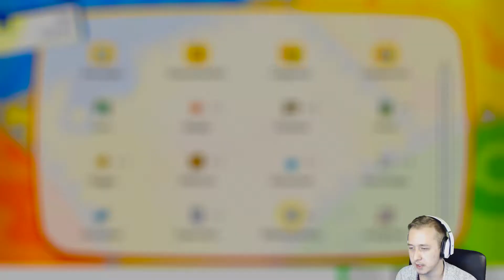🌍 Ein wildes Chaneira?! | Pokémon Let's Go Evoli «021»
«Pokémon Let's Go Evoli»
Pokémon Rollenspiel von Nintendo (2018).

Wenn dir das Spiel gefällt, dann kaufe dir das Spiel um die Entwickler zu unterstützen

⌬ Programm für Videoaufnahme: Nvidia ShadowPlay & OBS
⌬ Programm für Audioaufnahme: Adobe Audition
⌬ Videoschnittprogramm: Adobe Premiere Pro

◘ Peripherie:

⌨ Mikrofon/Headset: August EP650

⌨ 1. Monitor: LG 29UM58-P.AEU [21:9 | 29"]

⌨ 2. Monitor: LG 27MP65HQ-P.AEU [16:9 | 27"]

⌨ Grafikkarte: Gigabyte GeForce GTX 1060

⌨ Prozessor: Intel Core i7-8700K (6 Core | 12 Threads | 4,7 GHz)

⌨ Arbeitsspeicher: G.Skill Trident Z RGB [DDR4 | 16GB | 3200MHz | CL16]

⌨ Systemspeicher: Samsung 960 EVO NVMe M.2 SSD [500GB]

◘ VLOG Equipment:

⌨ Kamera: YI 4K Plus Action Kamera [4k/60FPS]

◘ Wofür steht das 🛒 Symbol?

Wie Einige sicherlich wissen, gibt es ein Partnerprogramm bei Amazon, an welchem jeder teilnehmen kann! Mit diesem Programm habe ich als Content Creator die Möglichkeit eine kleine Provision von Deinem Einkauf bei Amazon über diesen Link zu erhalten. Du zahlst dabei natürlich keinen Cent mehr, vielmehr belohnt mich Amazon für die Empfehlung eines Produktes. Kennt man vielleicht als "Product Placement" nur hier in klein und unscheinbar, musst auch keine Angst haben, das hier beißt nicht :P